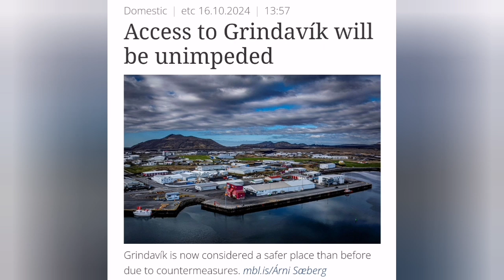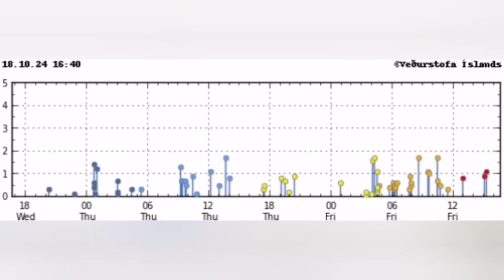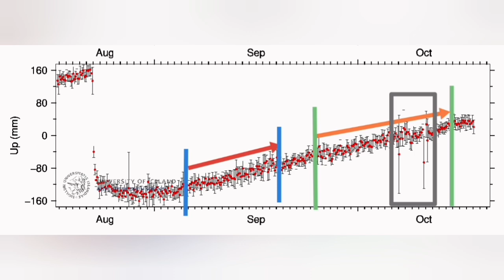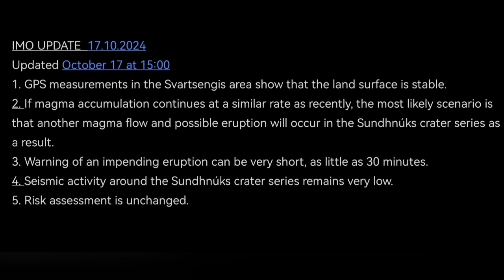Grindavík Opens As Eruption Gets Closer, IMO Update 18/10/2024, Iceland Volcano Eruption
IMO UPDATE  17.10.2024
Updated October 17 at 15:00
1. GPS measurements in the Svartsengis area show that the land surface is stable.
2. If magma accumulation continues at a similar rate as recently, the most likely scenario is that another magma flow and possible eruption will occur in the Sundhnúks crater series as a result.
3. Warning of an impending eruption can be very short, as little as 30 minutes.
4. Seismic activity around the Sundhnúks crater series remains very low.
5. Risk assessment is unchanged.

I am a geologist by profession and training. This is an educational channel devoted mostly to spread of geological knowledge and education. I work hard to make the material you see presented to you in this short concise videos. It is a constant stream of unique graphics and presentations of scientifically accurate and timely information about volcanoes. I am here for you to report everything about this fascinating subject. This is my expertise, my professional training, my education and my job.Please if you feel you like them, support my work by using the Super Thanks and membership of the channel. Thank you.Some of the images are produced by recent advances in Artificial Intelligence. They are just pretty pictures that AI is producing when a text describes a volcanic event or geological phenomenon for them. They are by no means represent the reality and are used here only for their graphical merits. A great source for live views of the volcano in Reykjanes Peninsula is the amazing mbl.is YouTube channel. Iceland depends on tourism and beyond the Reykjanes Peninsula there are plenty of sites with world class tourist attractions. If you want to help Iceland, plan a holiday to this amazing country. Icelandic people are kind and welcoming people and their food and cuisine is second to none. The clip of starting moments of the eruption is courtesy of mbl Iceland. Meteorological Office is a great source of information and maps team that designed the dikes at Grindavík and Svartsengi gained a lot of experience in designing and making them when experiments were carried out with dikes during the eruption at Fagradalsfjall in 2021. It was not surprising to the team when the dikes passed the test in the eruption on January 14.Hörn Hrafnsdóttir, water resources engineer at Verkís and assistant professor at the Department of Environmental and Civil Engineering at the University of Helsinki, and Sólveig Kristín Sigurðardóttir, geotechnical engineer at Verkís, are on the dam team.3 D Model of eruption GPS data is from University of Iceland thumbnail for this video is produced by an AI machine based on a text description. It does not represent, implied or inferred, the real ground facts. It is just a pretty picture chosen based on general advise by YouTube on choosing effective eye catching thumbnails.Island Iceland Volcano volcanoiceland grindavik earthquake volcaniceruptionIceland svartsengi icelandvolcano bluelagoon powerplant blue lagoon